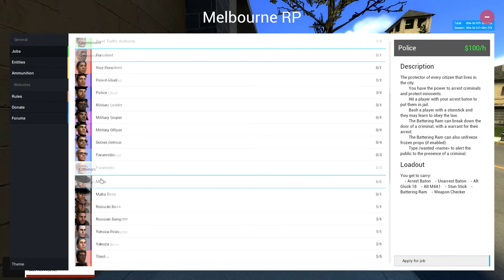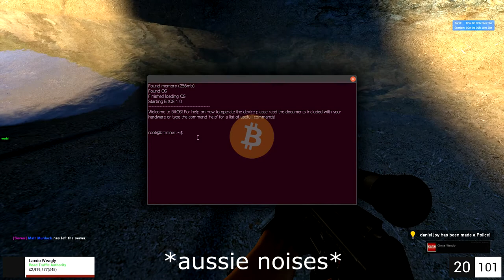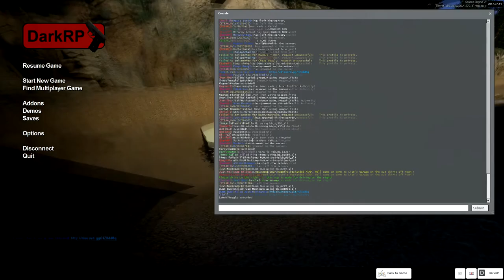GMOD TOW TRUCK RP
Tired of a life in crime, two brothers decide to retire from a violent criminal career and turn to a simple living as humble tow truck drivers

Music does not belong to me. For the love of god please don't strike this video, I just make them for my friends.

Song
Temptation Sensation - Extreme Music
Artist
Heinz Kiessling
Album
Cafe Romantique
AdRev for a 3rd Party (on behalf of Extreme Music); UNIAO BRASILEIRA DE EDITORAS DE MUSICA - UBEM, AdRev Publishing, ASCAP, LatinAutor, and 11 Music Rights Societies

Song
Les Champs-Elysées
Artist
Joe Dassin
Writers
Mike Wilsh, Mike Deighan
SME; BMI - Broadcast Music Inc., EMI Music Publishing, LatinAutor - Warner Chappell, ASCAP, PEDL, UNIAO BRASILEIRA DE EDITORAS DE MUSICA - UBEM, LatinAutor, Warner Chappell, CMRRA, and 8 Music Rights Societies